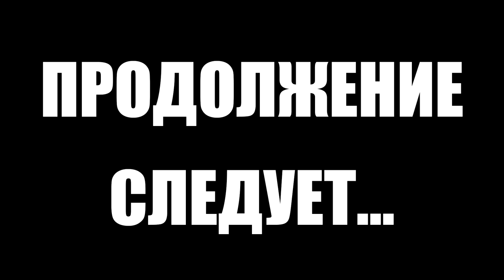Тарков прокачка с нуля. День 21 Путь со дна 5 Escape from Tarkov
5 сезон "Путь со дна" в Тарков. Как прокачать убежище, как выполнить квест, как прокачать торговцев в Escape from Tarkov. EFT патч 13
В этом выпуске выполнены следующие квесты в Тарков:
1. Сафари на тигра (Миротворец)
2. Каратель. Часть 3 (Прапор)
3. Свой человек (Механик)